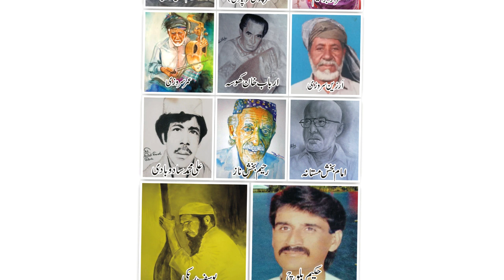Balochi Book Review| Seem Sistag ant Gulbang a|By: Gulzar Gichki||Introduction By: Ishaque Khamosh